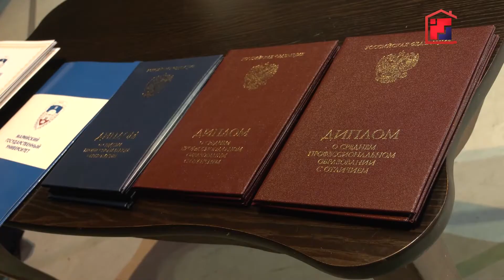«Марий Эл ТВ»: в Бауманском лицее начался прием в балетную школу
В Бауманском лицее начался прием в балетную школу.